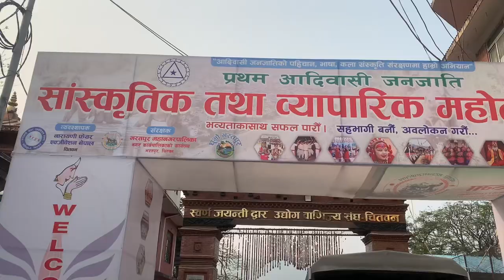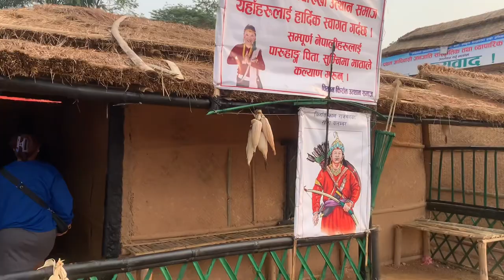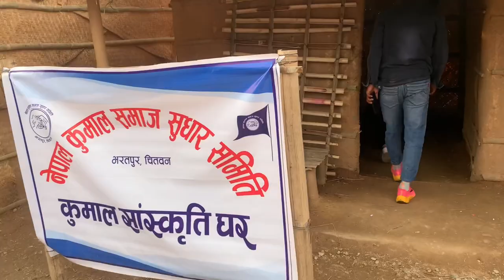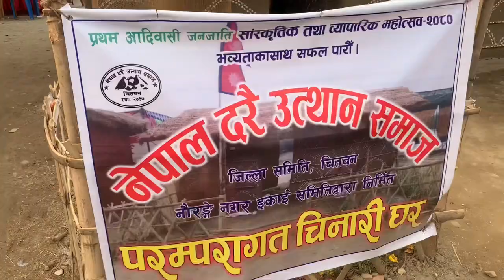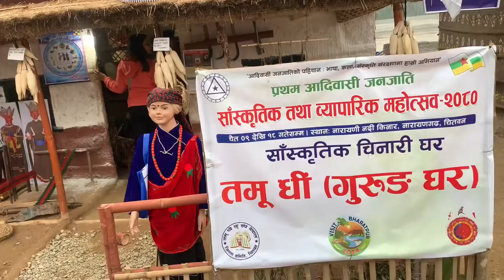Pratham adibasi janajati saskritik tatha byaparik mahotsab